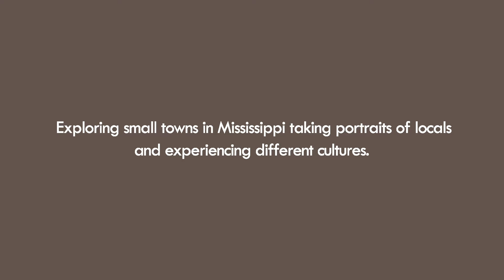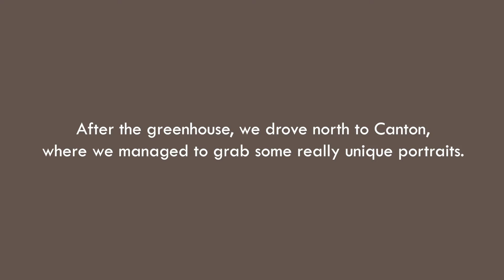CONTAX G2 in a Historic Town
Today Local Analog goes to Canton, Mississippi to photograph small town sundries. Andrew gets to take some of his favorite portraits to date with his favorite film, Fuji 400h.

Episode 4 was filmed by Graham Stauffer. Follow Graham on IG!

Follow Andrew on IG!

Follow Local Analog on IG and Twitter for updates!

Huge thanks to Rookie Season for putting their music on this channel.